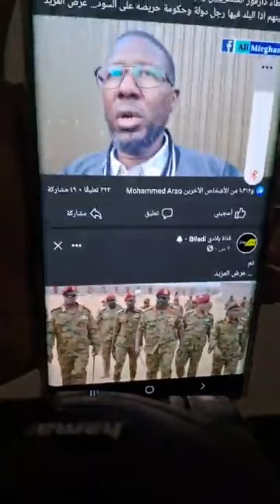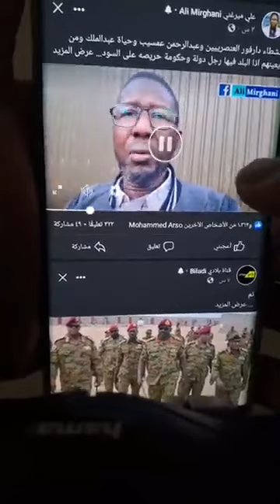داير تتكيف تعال اديك الزيت من بابه عاين الردم التقيل ديل